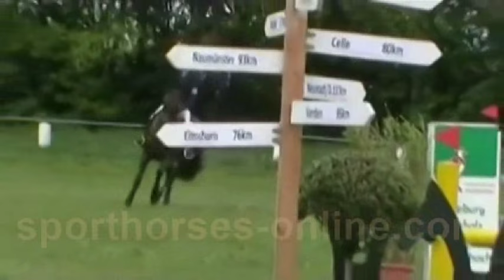2007 Holsteiner top jumping mare by CORIANO 145 cm ready !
Gorgeous performance mare with endless potential and great character. Damline only with stallion dams. Stam 7126 brought for example the following horses - Accord I-III, Burggraaf, Acobat I - III, Charisma, Lasirco, Lady´s King, Athletico.. and international top horses like Cosima (Markus Fuchs) and , Meredith Michael Beerbaums Olympic horse Bella Donna.

Leistungsstarke Holsteiner Stute mit unheimlich viel Vermögen und Sprungkraft. Sie entstammt dem Holsteiner Stamm 7126. Ihre Mutterlinie besteht ausnahmslos aus Hengstmüttern. Platziert und gewonnen bis S*. Auch von einem Amateur problemlos zu reiten. Aus ihrem Mutterstamm 7126 kommen viele einflußreiche Hengste:  Um einige zu nennen, Accord I-III, Burggraaf,Acobat I - III, Charisma, Lasirco, Lady´s King, Athletico.. und internationale Spitzenpferde Cosima unter Markus Fuchs, Meredith Michael Beerbaums  Olympiapferd Bella Donna